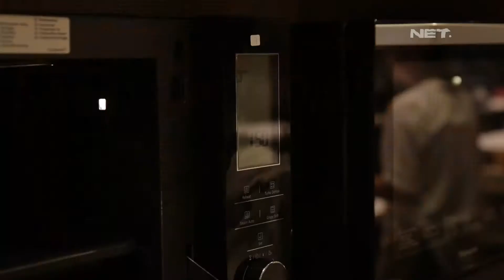Ini Dia Moms Hasil Belajar Membuat Kue